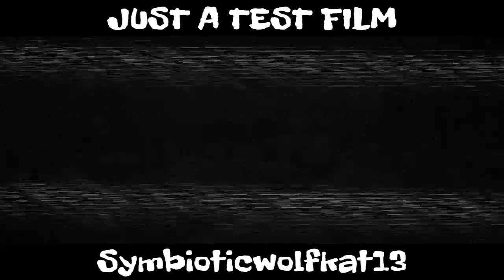GTA ZOMBIES ATTACK TEST FILM